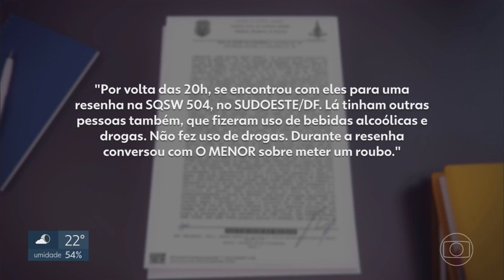POLÍCIA CIVIL CONCLUI INQUÉRITO DE CRIME CONTRA JORNALISTA DA TV GLOBO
Após ficar 12 dias internado. o jornalista da TV Globo Gabriel Luiz. 29 anos. prestou depoimento a equipes da 3ª Delegacia de Polícia (Cruzeiro). na tarde desta segunda feira (25/4). Em coletiva de imprensa. os delegados à frente do caso deram detalhes do interrogatório e confirmaram a hipótese de tentativa de latrocínio — roubo seguido de morte. O inquérito. finalizado na mesma data. foi enviado ao Ministério Público do Distrito Federal e Territórios (MPDFT). O jornalista contou aos policiais que estava em um bar com amigos momentos antes do crime. em 14 de abril. Na volta para casa. não percebeu se era seguido nem pessoas próximas com atitudes suspeitas. 'Ele se recorda que dois homens teriam se aproximado dele e ambos. antes de qualquer atitude. disseram: 'Acabou. Perdeu. perdeu'. Logo depois. deram início às agressões. momento em que ele (a vítima) esboça reação. e os autores continuam a desferir facadas'. comentou o delegado Petter Ranquetat. da 3ª DP. Ao ser esfaqueado. Gabriel Luiz suplicou aos agressores: 'Parem. por favor'. Vizinhos escutaram os gritos e viram a movimentação na área do prédio. Um morador que estava na janela acionou a polícia. e o jornalista conseguiu correr até a portaria do edifício para pedir socorro. Investigação Os policiais da 3ª DP ouviram 16 pessoas. inclusive a mãe de Gabriel Luiz e testemunhas. Os depoimentos. segundo o delegado. reforçaram a tese da tentativa de latrocínio. Na fuga. os criminosos. José Felipe Leite Tunholi. 19 anos. e um adolescente de 17 levaram R$ 250 da vítima. O celular do jornalista foi encontrado próximo ao local do crime. Gabriel levou 10 facadas em diferentes partes do corpo. como pescoço. abdômen e perna. Ele ficou internado em estado grave na unidade de terapia intensiva (UTI) do Hospital Brasília. no Lago Sul. mas foi transferido para os quartos. após ter melhora do quadro de saúde. Em coletiva após o depoimento. o delegado adjunto da 3ª DP. Douglas Fernando de Moura. afirmou que o paciente lembrou a dinâmica do crime e que as informações confirmaram o investigado pela polícia. 'Conseguimos comprovar. corroborar a tese inicial que a PCDF (Polícia Civil do Distrito Federal) sustenta: de que foi um latrocínio tentado. Não houve nada que nos levasse a qualquer outra conclusão'. afirmou Douglas. Os policiais ouviram. ainda. amigos dos acusados e a mãe do agressor de 19 anos. Ela apresentou um recibo para justificar os euros encontrados com José Felipe. 'O dinheiro era de uma viagem para a Europa'. explicou aos investigadores. Após o depoimento de Gabriel Luiz. o inquérito fica à disposição do MPDFT. que pode apresentar denúncia contra os réus. A polícia aguarda o resultado da perícia do celular de José Felipe. 'Caso essa quebra de sigilo que será feita no aparelho do jovem traga algum novo elemento. seja para corroborar ou uma outra tese. isso será objeto de nova investigação da Polícia Civil'. completou o delegado Petter Ranquetat. *Estagiários sob a supervisão de Jéssica Eufrásio